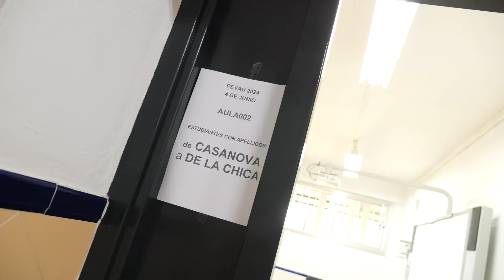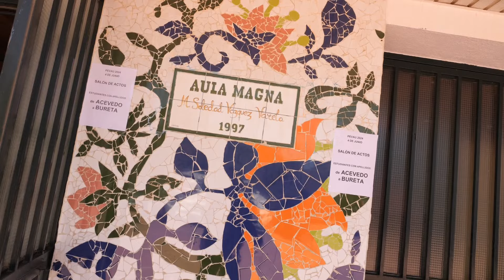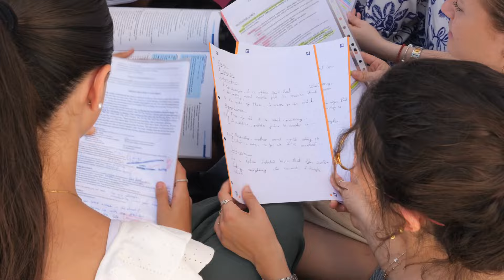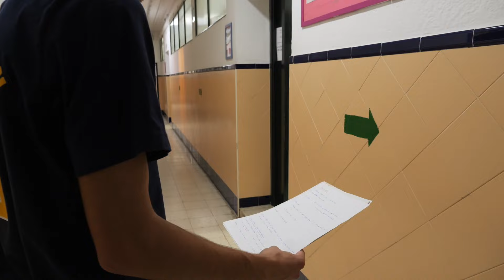El Instituto Monterroso de Estepona acoge un año más las pruebas de selectividad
El Instituto Monterroso de Estepona acoge un año más las pruebas de selectividad. Más de 700 alumnos de 13 centros educativos participan en los exámenes, que dieron comienzo ayer a las 8:30 horas y que finalizan mañana jueves 6 de junio